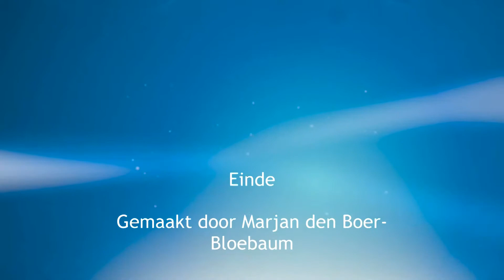Regen 28 4 2020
Regen in Wijnandsrade 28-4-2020, groetjes van Marjan.